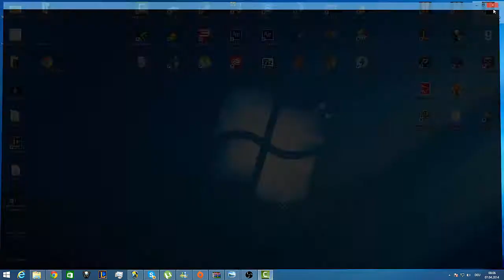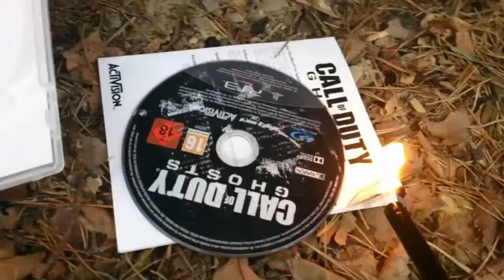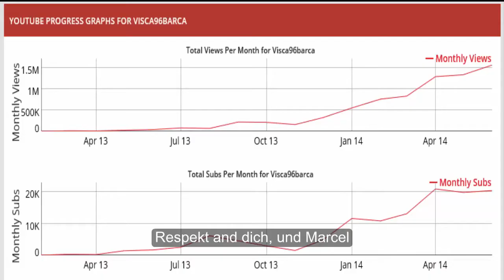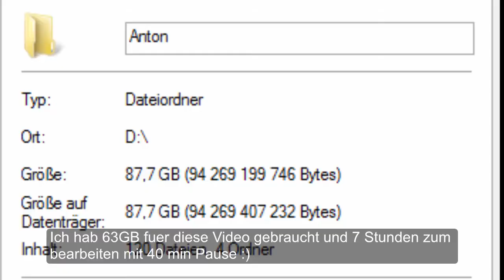Best of ViscaBarca + Minitage [Bewerbungs Video]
- Als erstes sorry für die Rechtschreib fehler ! Habe in den letzten 3 tagen 5 Stunden geschlaffen :)

Hey Anton hier mein Video für dich! :)
Ich hoffe es gefällt dir

Ich finde es echt geil, dass du uns hilfst und etwas von deinem Support weiter gibst.
Ich denke du hast viel zu tun, weil du unter dem Video Beast am Montag über 800 Kommentare hast! :D Krasse Zahl. Auf jeden Fall wünsche ich allen Teilnehmern viel Glück und habt SPASS bei den Videos!

PC SPECS
i7 4770
Nvidia Geforce Gtx 760
128gb SSD
16GB DDR3 SDRAM Arbeitsspeicher
2TB S-ATA Festplatte